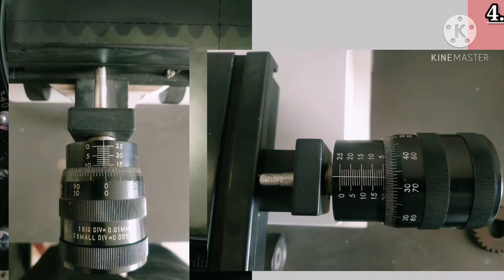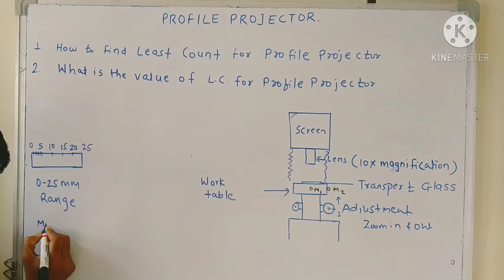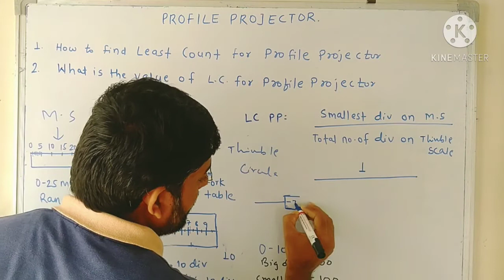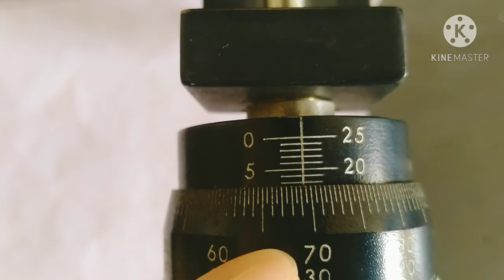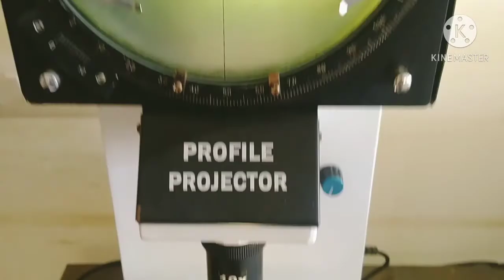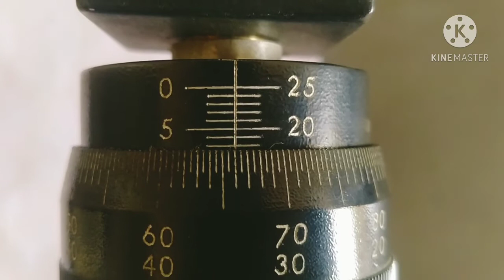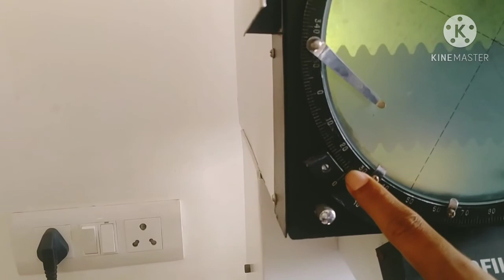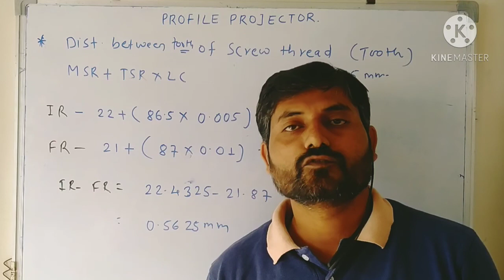Profile Projector, Find Least count, Major and Minor dia of thread, thread angle, Depth.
In this video, detailed experimental analysis of Profile Projector is given to find
1. Least count of Profile Projector
2. Major diameter of screw thread by Profile Projector
3. Minor diameter of screw thread by Profile Projector
4. Thread angle of screw thread by Profile Projector
5. Depth of screw thread by Profile Projector